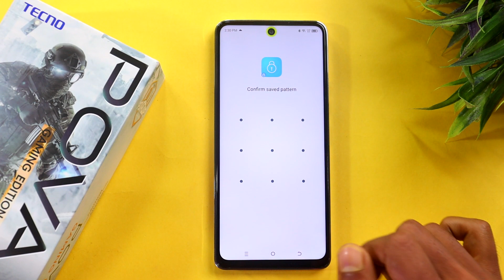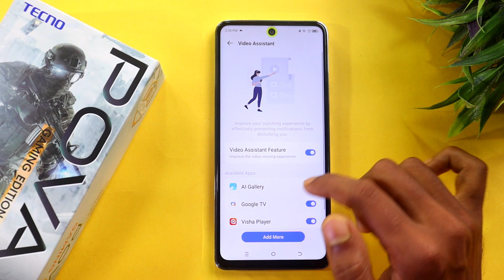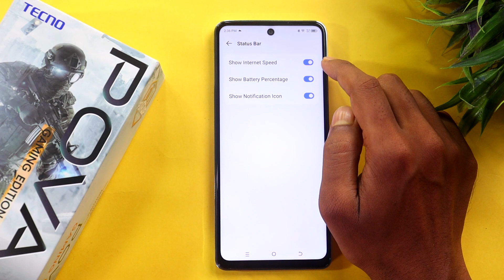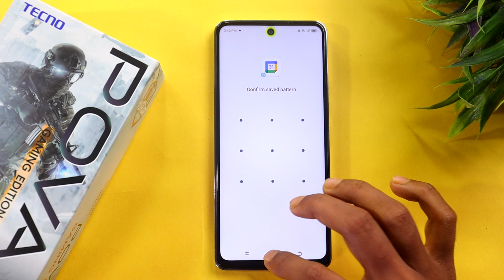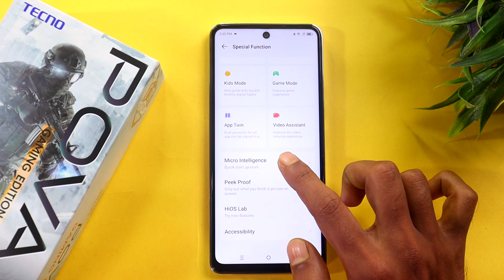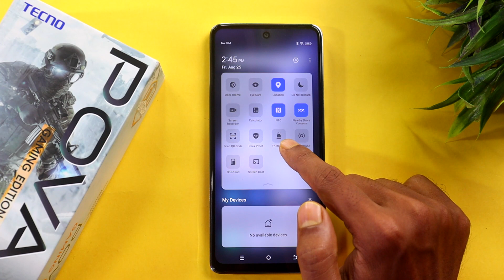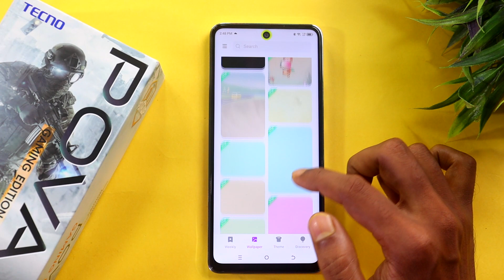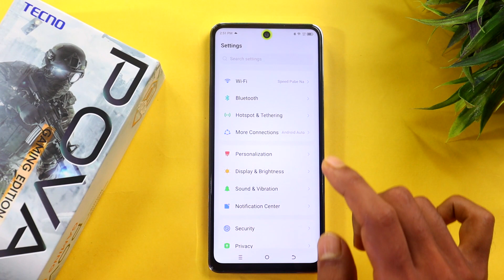Tecno Pova 5 Tips and Tricks || Tecno Pova 5 40+ New Hidden Features in Hindi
Hello friends...

Dosto Aaj es video main Tecno Pova 5 top 40+ new hidden features and tricks and tricks ke baare mein.

0:00 Tecno Pova 5 Tips and Tricks,
Tecno Pova 5 top hidden features in Hindi,
0:40 Tecno Pova 5,
1:20 Tecno Pova 5 tips and tricks in Hindi,
2:30 Tecno Pova 5 hidden features,
3:49 Tecno Pova 5 tips and tricks,
4:55 Tecno Pova 5 features,